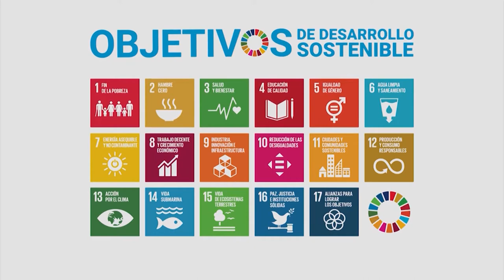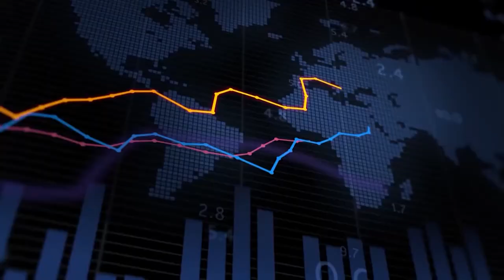Mondiacult2022 con Kimberly Armengol. Desarrollo sostenible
En 2015 la Asamblea General de la ONU aprobó la agenda 2030 para el Desarrollo Sostenible, un plan de acción en favor de las personas, el planeta y la prosperidad.

A ocho años de que venza el plazo para cumplir con los objetivos del milenio, durante Mondiacult 2022, los ministros de cultura de más de 100 países van a reflexionar sobre el papel de la Cultura en su cumplimiento y las metodologías para comprobar con hechos y datos duros esta contribución.

La cultura como cuarto pilar del Desarrollo Sostenible.